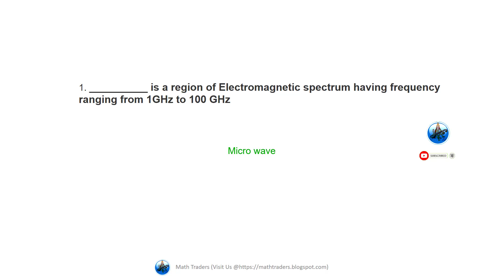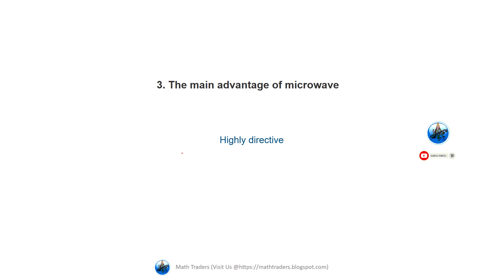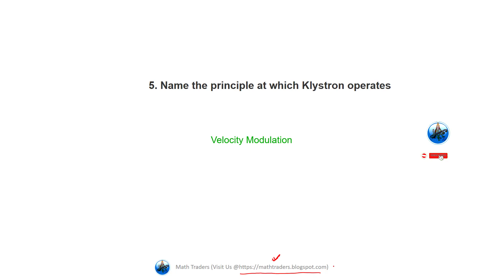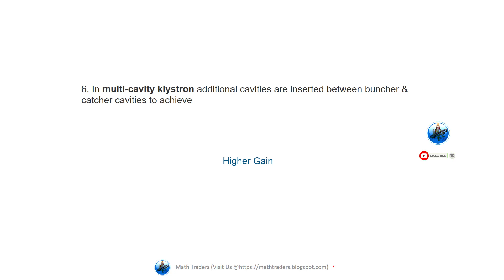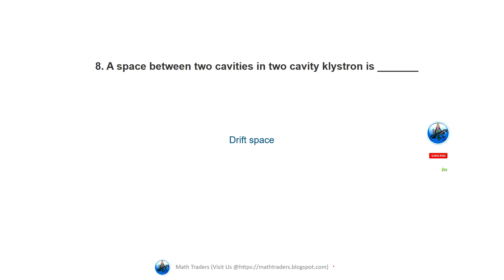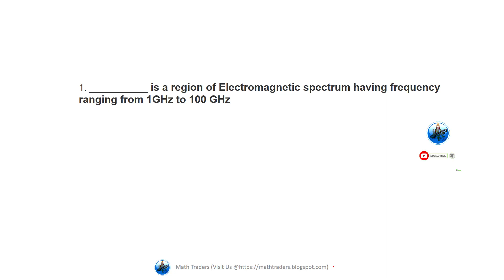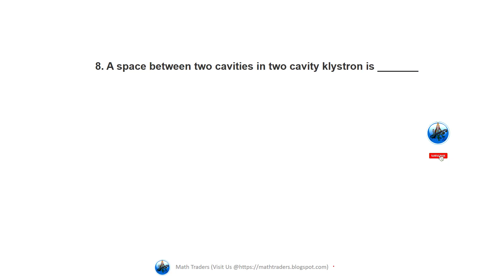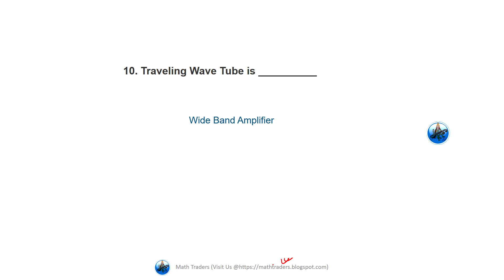Microwave Engineering Multiple Choice Questions PDF Interview MCQ AKTU Examination In Hindi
Optical Fiber Communication System MCQ Paper Solution BTech AKTU EXAM 2020 IN HINDI

Part 2:
Part 3:

For Complete engineering, bsc and bca class 12 maths tuts

Thanks for visiting this page.
Founder: Happy Learning
From: D's Desk